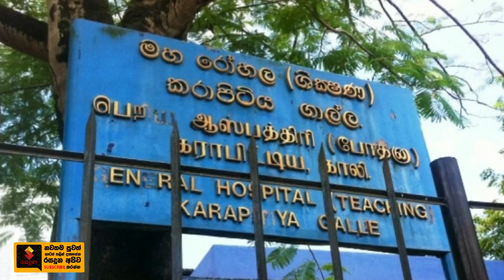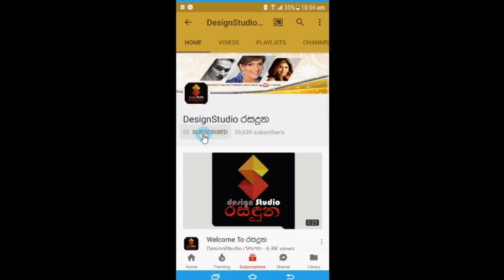රටම කම්පා කරමින් රත්ගම කලපුවේදී ඝාතනය කර තිබූ නෙදර්ලන්ත හිමි නමගේ කුටියෙන් හමුවූ දේවල් News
කවුද හිතුවේ මේ වගේ දේවල් ඇති කියලා
රටම කම්පා කරමින් රත්ගම කලපුවේදී ඝාතනය කර තිබූ නෙදර්ලන්ත හිමි නමගේ  කුටියෙන් හමුවූ හිතාගන්න බැරි දේවල් මෙන්න.  News